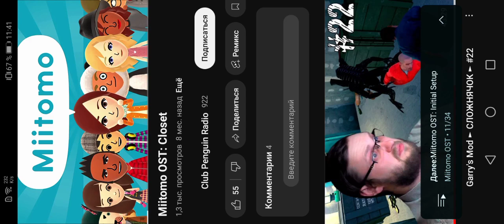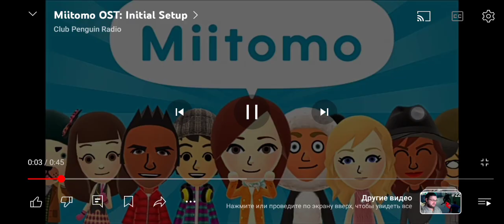30 марта 2024 г.(5)